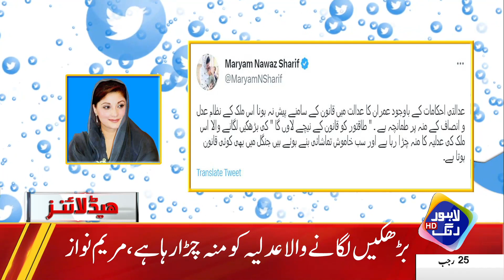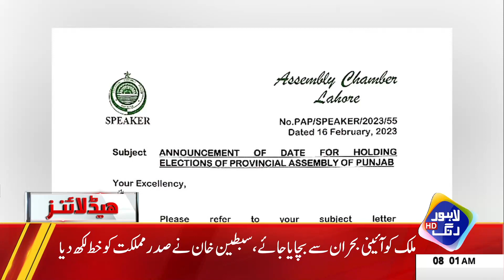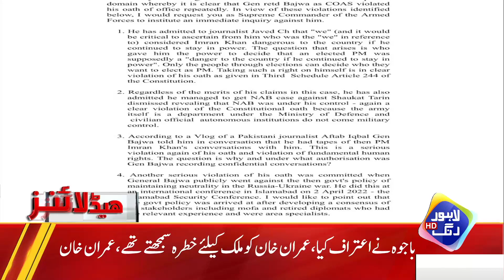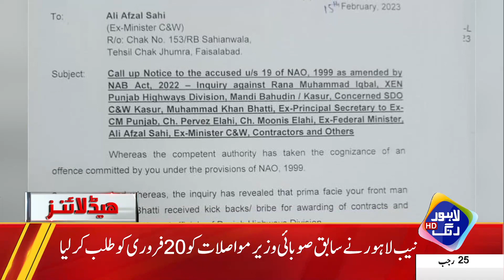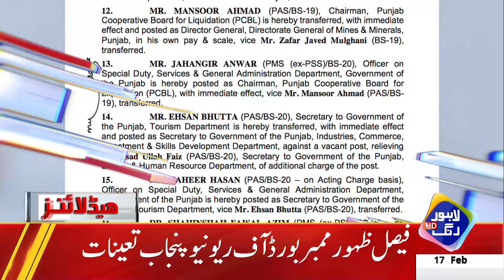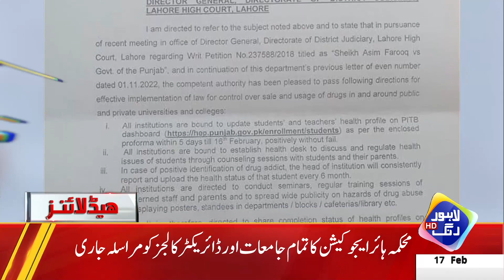Imran Khan Ki Giraftari Ka Faisla Ho Gya? | Headlines 08 AM | 17 Feb 2023 | Lahore Rang